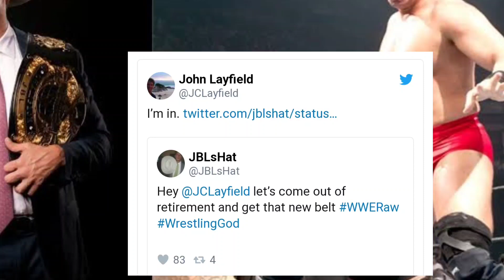WWE Legend says he's ready to come out of retirement for the new World Heavyweight Championship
On Twitter, a fan asked JBL to come out of retirement for the new World Heavyweight Championship, and he said he is in.